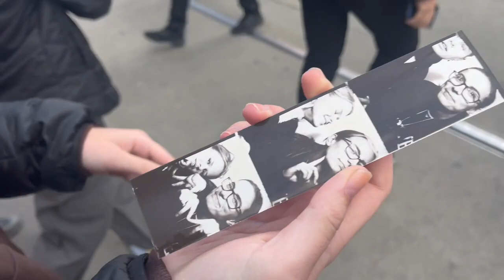WE SAW ARSENAL PLAY IN AUSTRALIA!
some cool people and i flew to melbourne to see arsenal women in play a friendly!!